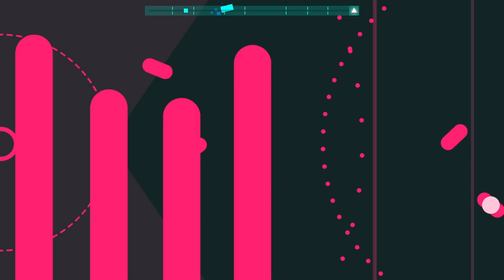Termination Shock (Ultra Hardcore Mode) | Sabrepulse (Just Shapes & Beats level made by me)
THIS LEVEL IS NOT OFFICIAL. It's custom made by me, not available to play.

Yeeeah, something which people will hate... :'D
But it has to be done. ¯\_(ツ)_/¯

Of course original design made by Berzerk Studio. I just made harder version of this hell. xD